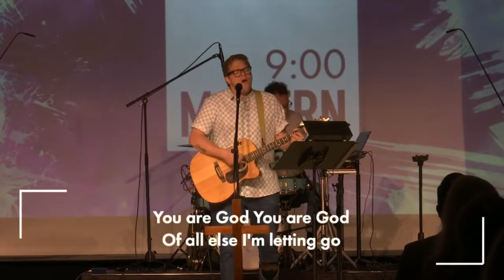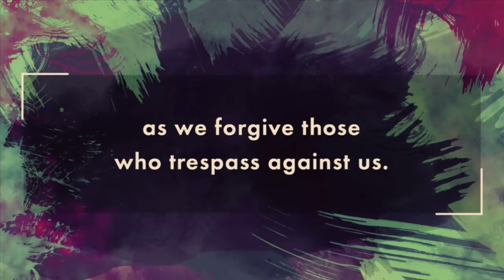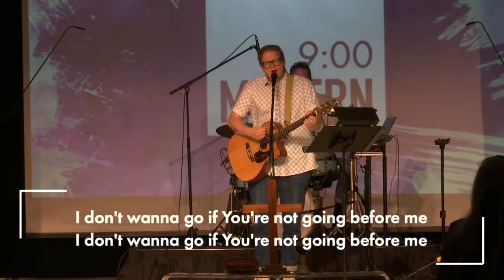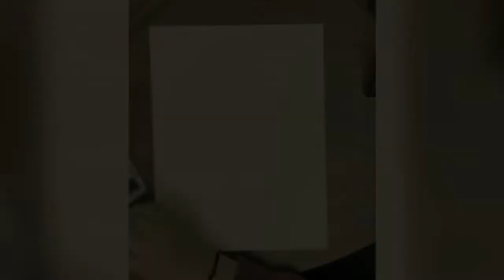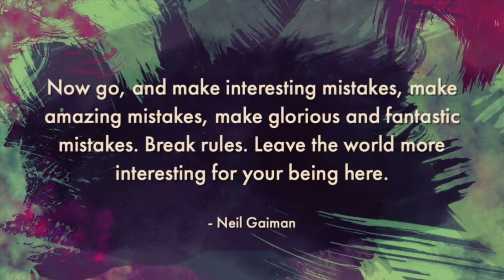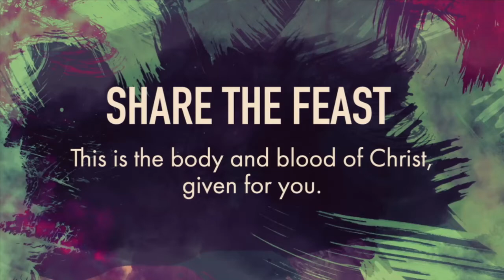05.01.22 | Modern Service